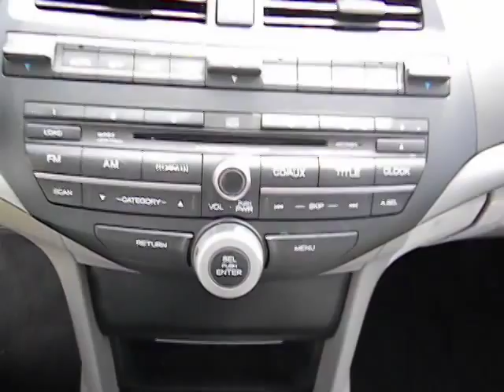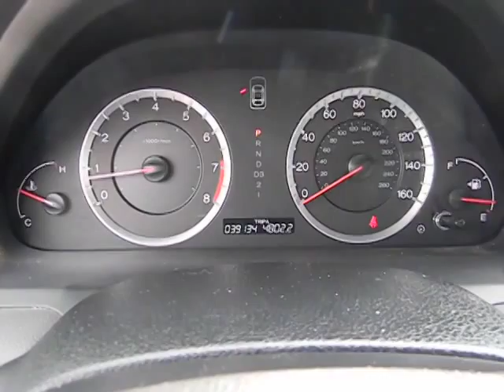2008 Honda Accord Used, San Antonio, Austin, Houston, Boerne, Dallas H140963A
2008 Honda Accord  - Stock#: H140963A - VIN#: 1HGCP36878A071386

Gunn Honda
14610 IH-10 W

CARFAX 1 owner and buyback guarantee*** Less than 40k miles!!! You don't have to worry about depreciation on this hot 3.5 EX-L! Just Arrived*** Safety Features Include: ABS Curtain airbags Passenger Airbag Front fog/driving lights Daytime running lights...How tempting are all the features on this Vehicle: Leather seats Power locks Power windows Heated seats Sunroof...